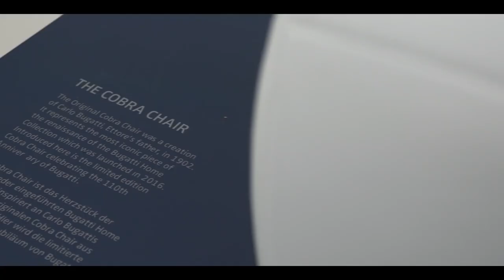Bugatti La voiture noir chow moteur 2019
bugatti chiron,
bugatti la voiture noire,
bugatti divo,
bugatti song,
bugatti beez,
bugatti chiron lego,
bugatti 2019,
bugatti eb110,
bugatti factory,
bugatti autobahn,
bugatti audio,
bugatti atlantic,
bugatti ace,
bugatti ace hood clean,
bugatti accident,
bugatti and lamborghini,
bugatti arrested,
bugatti ad,
bugatti airplane,
a bugatti versus a lamborghini,
a bugatti veyron,
a bugatti car,
a bugatti chiron,
a bugatti song,
a bugatti versus a ferrari,
a bugatti in gta,
a bugatti racing a lamborghini,
a bugatti in gta v,
a bugatti vs lamborghini,
bugatti bugatti,
bugatti bike,
bugatti burnout,
bugatti boyz,
bugatti black,
bugatti boat,
bugatti beez dora,
bugatti black car,
bugatti bobby,
cardi b bugatti,
b channel bugatti,
lego bugatti b model,
bugatti kaur b,
bugatti type 35b,
bugatti 35b,
lego bugatti b modell,
lego technic bugatti b modell,
bugatti chiron sport,
jay c bugatti veyron,
c ronaldo vs bugatti,
c ronaldo bugatti,
c ronaldo bugatti chiron,
bugatti type 35 c,
bugatti c ops,
bugatti drag race,
bugatti drift,
bugatti divo review,
bugatti donuts,
bugatti dyno,
bugatti delivery,
bugatti diva,
bugatti driving,
bugatti divo sound,
drifter d bugatti,
bugatti d,
bugatti blanc d'or,
bugatti veyron banc d'essai,
bugatti d'epoca,
bugatti d'oro,
bugatti en cote d'ivoire,
bugatti engine,
bugatti evolution,
bugatti exhaust,
bugatti eb110 ss,
bugatti eb112,
bugatti engine test,
bugatti edm,
bugatti eb110 factory,
bugatti eb110 sound,
shqipgaming vjedhja e bugatti,
shpejtesia e bugatti,
kenga e bugatti,
zhurma e bugatti,
sinisi e bugatti,
e car vs bugatti,
bugatti beez freddy e,
bugatti ebike,
bugatti vs formula e,
cristiano ronaldo e bugatti,
bugatti future,
bugatti for kids,
bugatti full speed,
bugatti flyby,
bugatti fail,
bugatti forza horizon 3,
bugatti furniture,
bugatti for sale,
bugatti fast,
f 16 vs bugatti veyron,
f 16 vs bugatti chiron,
bugatti vs f,
bugatti gta,
bugatti gt,
bugatti games,
bugatti geneva,
bugatti gold,
bugatti gta 5,
bugatti galibier,
bugatti gold digger,
bugatti grand sport,
bugatti gta v,
bugatti g,
g flame bugatti,
bugatti chiron g force,
logan g bugatti,
g drax bugatti,
bugatti history,
bugatti hoverboard,
bugatti hot wheels,
bugatti high speed,
bugatti hair extensions,
bugatti hellbug,
bugatti hellbee,
bugatti headlights,
bugatti highway,
bugatti horsepower,
400 km/h bugatti,
450 km/h bugatti chiron,
500 km/h bugatti,
400 km/h bugatti crash,
bugatti 1000 km h,
bugatti divo km/h,
bugatti 431 km h,
bugatti in india,
bugatti interior,
bugatti in lake,
bugatti in gta,
bugatti in water,
bugatti in public,
bugatti in pakistan,
bugatti in jailbreak,
bugatti in bangladesh,
bugatti in gta v,
i bought bugatti,
i drive bugatti,
bugatti jauz,
bugatti jailbreak,
bugatti jelly,
bugatti jet,
bugatti jeep,
bugatti japan,
bugatti jet engine,
bugatti jay leno,
bugatti jet ski,
bugatti jordans,
j cole bugatti,
j'achète une bugatti,
j. ježek - bugatti step,
bugatti kit car,
bugatti killer,
bugatti key,
bugatti khmer,
bugatti ksi,
bugatti kids car,
bugatti kom,
bugatti karaoke,
bugatti king,
300k bugatti,
k money bugatti,
bugatti la voiture noire sound,
bugatti la voiture,
bugatti lyrics,
bugatti la voiture noire top speed,
bugatti lake,
bugatti la voiture noire test drive,
bugatti logo,
bugatti l'or blanc,
bugatti veyron l'or blanc,
bugatti veyron l'or rouge,
bugatti l'orque blanc,
bugatti vitesse l'orque blanc,
bugatti chiron l,
grip bugatti l'or blanc,
bugatti dans l'eau,
l'histoire de bugatti,
bugatti salon de l'auto,
bugatti music,
bugatti motorcycle,
bugatti music video,
bugatti max speed,
bugatti movie,
bugatti motor,
bugatti mansory,
bugatti maintenance,
bugatti made out of legos,
bugatti meme,
fan m bugatti di,
16.7 m bugatti,
18m bugatti,
19m bugatti,
bugatti 100m,
bugatti m,
bugatti 100m bike,
m pro game bugatti,
bugatti new,
bugatti noire,
bugatti new model,
bugatti natok,
bugatti noise,
bugatti need for speed,
bugatti need for speed payback,
bugatti nyc,
bugatti new boo,
bugatti need for speed most wanted,
n pro game bugatti,
n pro game bugatti parole,
n'prod game bugatti,
bugatti oil change,
bugatti owner,
bugatti old,
bugatti old model,
bugatti on highway,
bugatti on the street,
bugatti on track,
bugatti owner gets arrested,
bugatti on road,
bugatti on the autobahn,
nutty o bugatti,
o-400-0 bugatti,
bugatti chiron o to 500,
o bugatti veyron,
o bugatti do cristiano ronaldo,
piosenki o bugatti,
piosenka o bugatti,
moto tron o bugatti,
piosenki o bugatti veyron,
piosenka o bugatti chiron,
bugatti prank,
bugatti price,
bugatti police car,
bugatti pictures,
bugatti police,
bugatti production,
bugatti police chase,
bugatti power wheels,
bugatti plane,
bugatti parody,
p diddy bugatti boyz,
p diddy bugatti,
bugatti chiron hp,
bugatti quarter mile,
bugatti qatar,
bugatti quemix,
bugatti quad turbo,
bugatti quarter mile time,
bugatti quicksilver exhaust,
bugatti queen film,
bugatti quad turbo v16,
bugatti queen,
bugatti quarter mile speed,
bugatti review,
bugatti replica,
bugatti royale,
bugatti